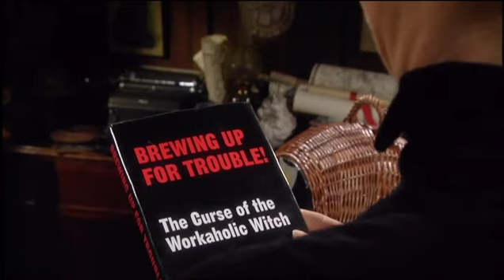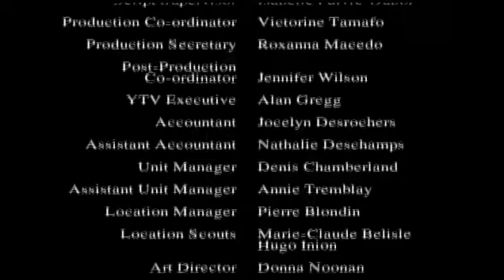The Worst Witch (Series 2) Carried Away 16 Dec 1999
It's half term and Mildred and her friends set off to visit Rowan-Webb at his Riverside Retreat. Mildred has been told to leave her cat behind but when no one is looking she manages to smuggle him away with her. Much to Mildred's delight she discovers that Rowan-Webb has taken on Merlin as his apprentice. She lets him into the secret about Tabby and together they hide him in the cabin of a small boat and manage to secretly supply him with food. Miss Hardbroom, taking a walk on the beach, hears a cat mewing and going to investigate on the boat, slips on a kipper and is knocked unconscious. Meanwhile Ethel and Drusilla have become suspicious of Mildred and, discovering the boat with Tabby on board, but unaware that Miss Hardbroom is also on board, they let slip the rope and the little boat heads down river towards the rapids.